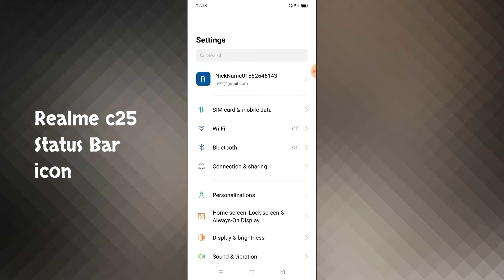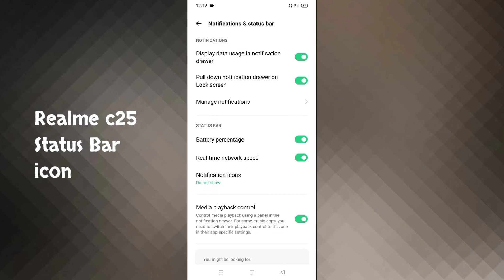Realme c25 Status Bar icon Battery icon Sim Icon Internet Speed Meter Set